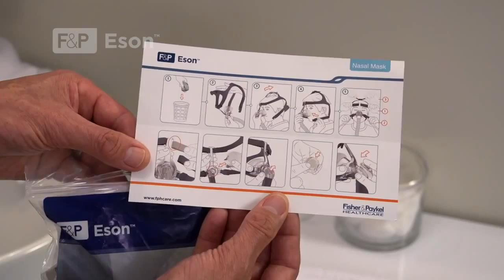F&P Eson Como colocar a máscara nasal (Português) MultiDoctorShop.com